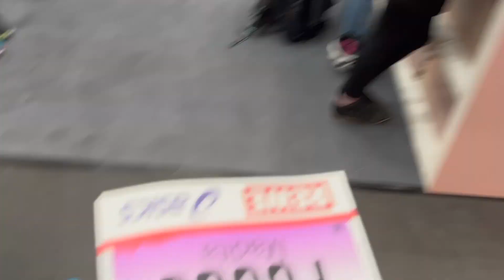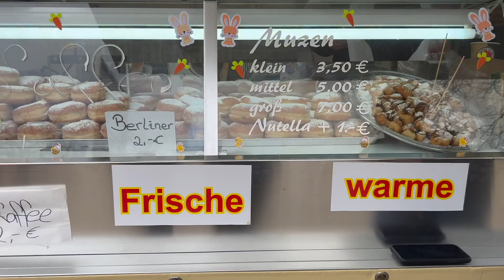HaSpa Halbmarathon, Dinner Hopping und Mädelswochenende 🏃🏼‍♀️🍽️🩵 // Madita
in diesem Vlog nehme ich euch beim HaSpa Halbmarathon in Hamburg mit. ✨
Ich war sooo nervös, aber danach super glücklich.
Ich freue mich sehr über Feedback eurerseits. 😊